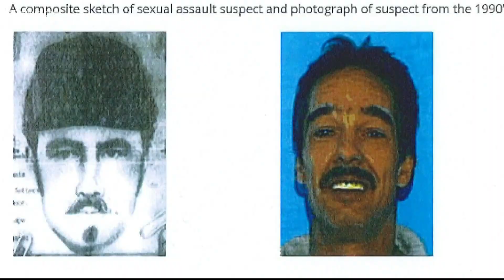Get 'Up to Speed' on Thursday morning